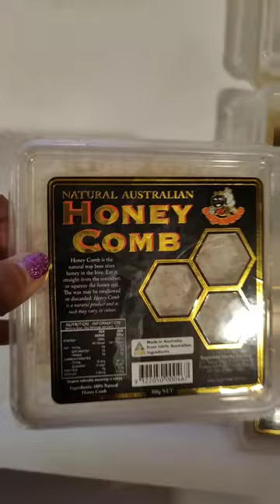HONEY COMB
Pure Honeycomb!